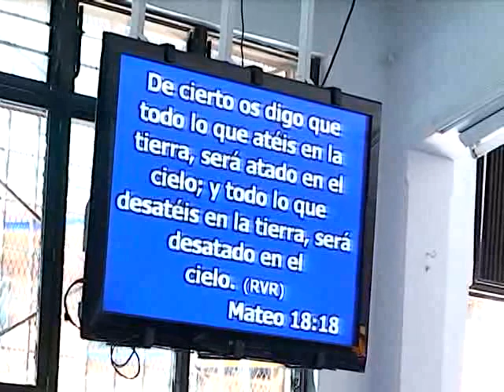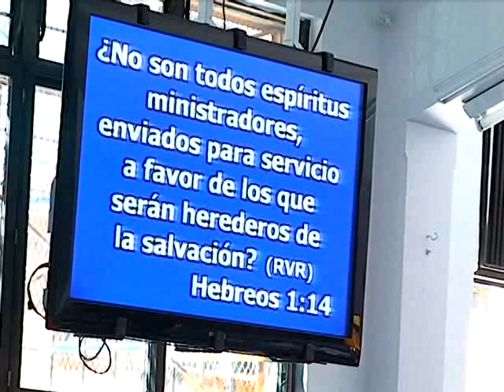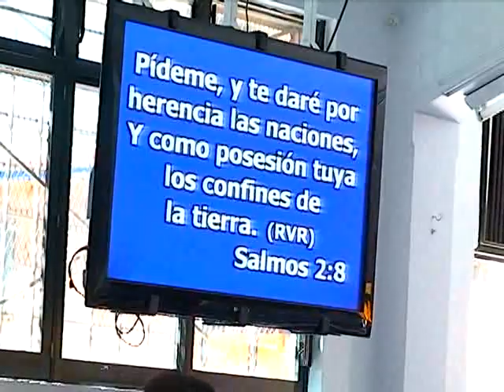El Reino de Dios en tus Finanzas 2a parte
Pastor Bulmaro Valle
Centro Cristiano Roca de Fe